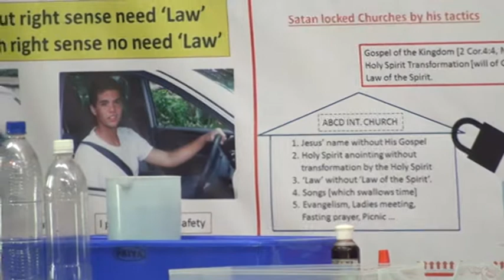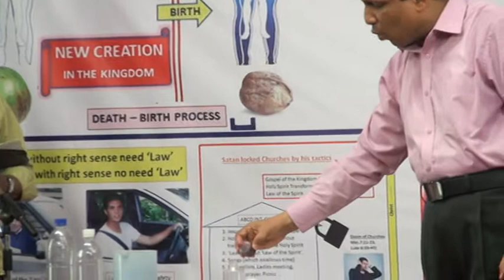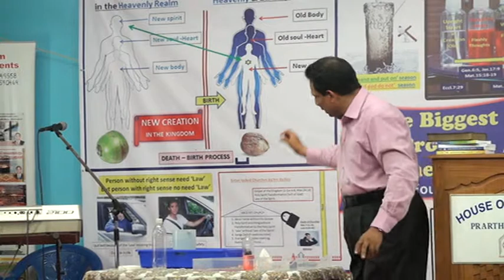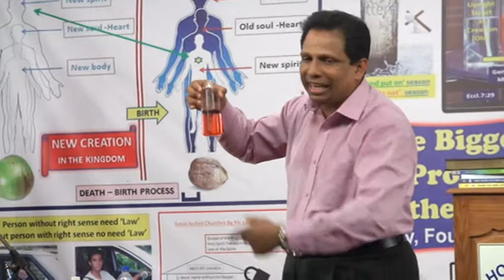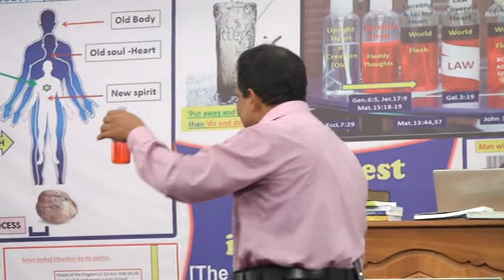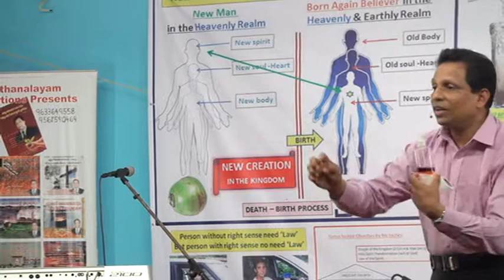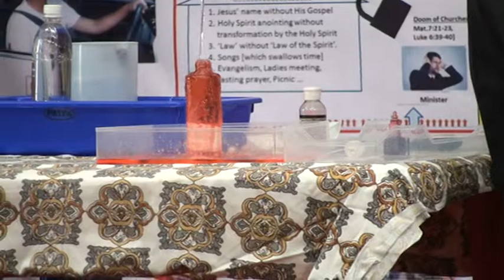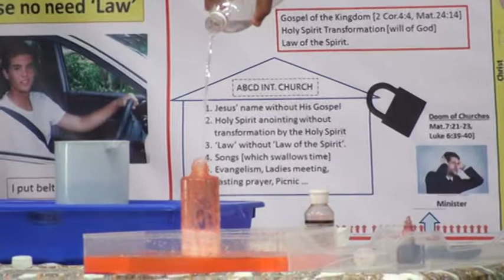The Biggest Project in the world! Part -12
For Adam all die, so as in also in Christ shall all be made alive. [1 Cor.15:22]